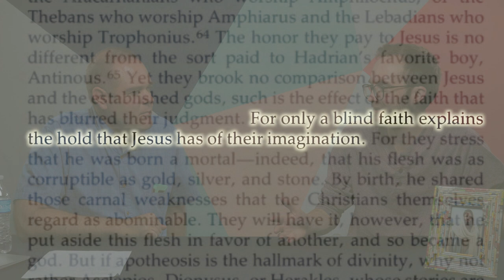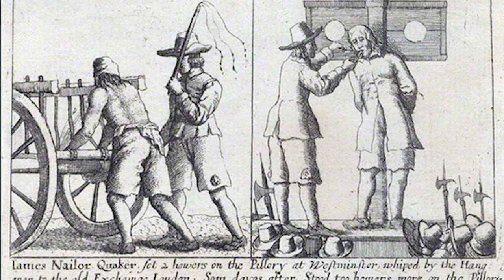A Mormon story you have NEVER HEARD | with Stephen Fleming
In this episode, we get to chat with Stephen Fleming, a well-known historian of the Church of Jesus Christ of Latter-day Saints and a bishop in California. Today Stephen shares a story that you veryyyyy likely have NEVER HEARD from the history of the LDS Church (otherwise known as the Mormon Church).

Speaking of LDS history, we (as a church) focus on some key locations where the church grew but we rarely talk about the more remote places where the church also existed and thrived. Today, Stephen talks about the history of the church in those lesser-spoken-of places, such as New Jersey and Delaware. And the stories he shares are FASCINATING!!

“‘Sweeping Everything before It’: Early Mormonism in the Pine Barrens of New Jersey.” BYU Studies, 40, no. 1 (2001): 72-104.

“Discord in the City of Brotherly Love: The Story of Early Mormonism in Philadelphia.” Mormon Historical Studies 5, no. 1 (2004): 3-28.

Ed. “The Short-lived Mormon Experience of Pennsylvania State University’s First President: Six Letters from the Family of Evan Pugh.” Mormon Historical Studies 6, no. 1 (2005): 123-131.

With David W. Gura eds. “The Impact of Edward Hunter’s Conversion to Mormonism on Chester County, Pennsylvania: Henry M. Vallette’s 1869 Letter.” Mormon Historical Studies 6, no. 1 (2005): 133-38.

“‘Congenial to Nearly Every Shade of Radicalism’: The Delaware Valley and the Success of Early Mormonism.” Religion and American Culture, 17, no. 1 (2007): 129-64.

“‘The Air, the Tone and Mannerisms of the Quakers’: The Quakers, the Protestant Ethic, and the Quaker Mormons.” Max Weber Studies 8, no. 1 (2008): 99-110.